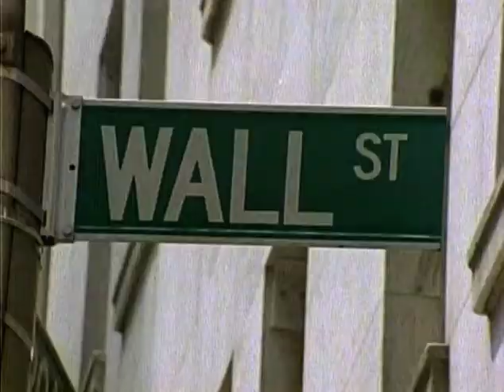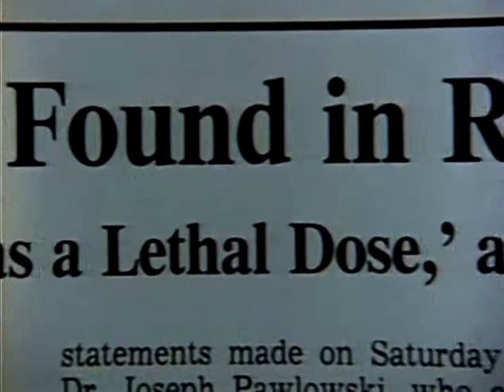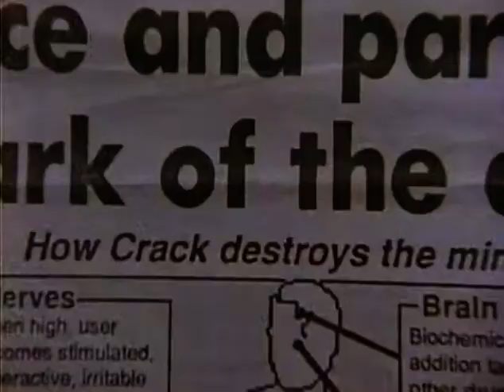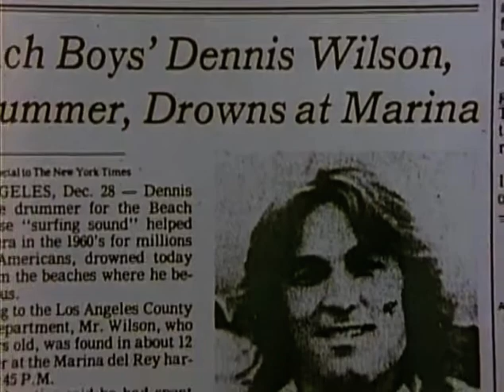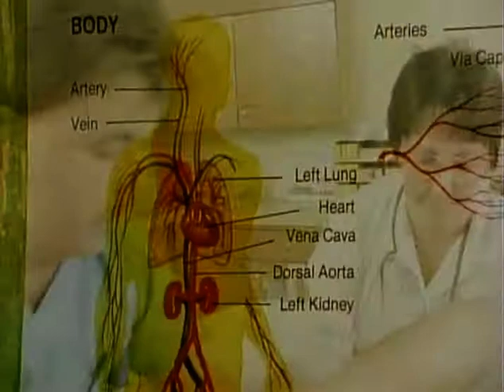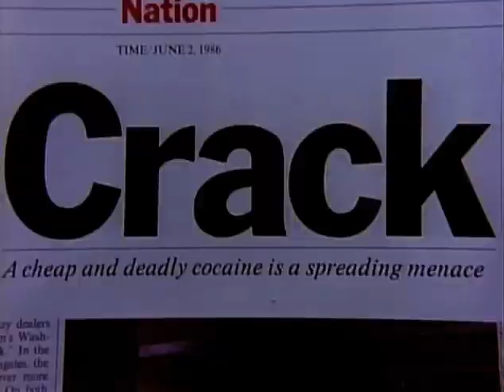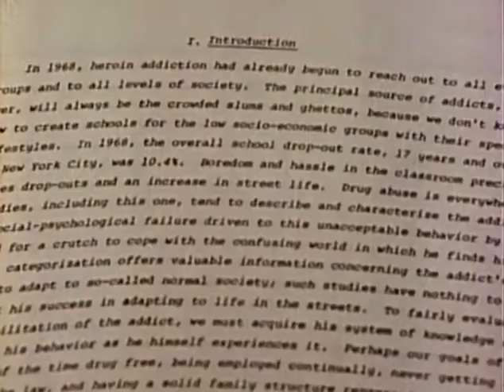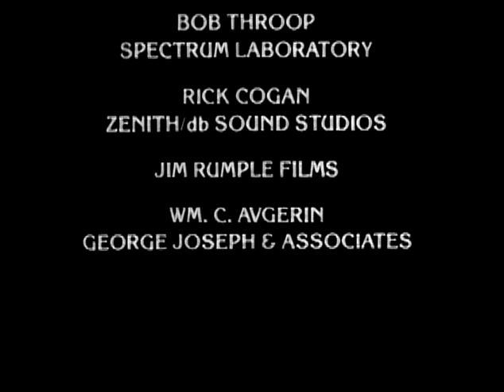Cry For Freedom (1977) | Full Movie | Peter Kluge | Bill Myers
A Cry for Freedom takes an honest, sometimes startling, look at the drug problem, asking the questions that our youth are asking. No longer are just the “down-and-outers” caught on the dangerous and frequently deadly habit, but all ages and all groups are affected. No one seems safe, from athletic heroes to “the good kids” in our youth groups. This the ideal film for examining this epidemic.

Director: Bill Myers
Narration: Peter Kluge